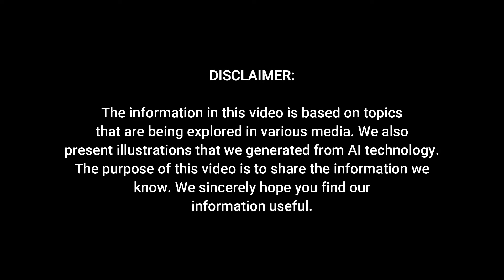2025 Hyundai Palisade Revealed - Major Changes You Need to Know About!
2025 Hyundai Palisade Revealed - Major Changes You Need to Know About!

Get ready for some exciting news from Hyundai! The company is set to begin mass production of its next-generation Palisade earlier than expected, aiming to meet the rising demand for hybrid vehicles. Originally planned for January 2025, the production of the new Palisade, codenamed LX3, has been moved up to December 2024, according to the Korean Car Blog.

This change also means that all pre-prototype model development has been accelerated by a month, and camouflaged models have already been spotted testing this year. Hyundai plans to produce 210,000 units of the second-generation Palisade annually, a 30 percent increase from last year's targets for the current model. Out of this total, 70,000 units will be petrol-powered, while the remaining 140,000 units will be hybrids. Notably, there will be no diesel options for this new generation.

The upcoming Palisade will offer a turbocharged 2.5-litre hybrid four-cylinder engine and a 3.5-litre turbocharged V6, replacing the current 2.2-litre turbo-diesel and 3.8-litre petrol V6 engines. There are hints that Hyundai may offer two types of hybrid systems, potentially including both conventional and plug-in hybrid options, similar to the smaller Santa Fe model.

Hybrid SUV sales are booming, with Australia seeing an increase of nearly 15,000 units from 2022 to 2023. In Korea, new hybrid registrations rose by 40.8 percent in the first four months of the year compared to the same period last year, reaching 129,201 units. This surge in hybrid vehicle popularity has likely prompted Hyundai to expedite the production of the Palisade hybrid.

The second-generation Palisade is expected to feature Hyundai's latest software-driven vehicle technology, allowing for wireless over-the-air updates for systems like suspension, brakes, and airbags. It will also include a Level 3 autonomous highway driving system.

The current Palisade, which launched in 2020, includes both petrol and turbo-diesel engine options. Despite its popularity, it was outsold in Australia last year by the Santa Fe, Mazda CX-9, and Toyota Kluger. The new Palisade will join Hyundai's lineup alongside the upcoming electric Ioniq 7, which will offer both single-motor rear-wheel drive and dual-motor all-wheel drive powertrains.